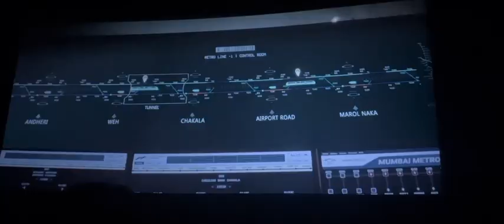Jawan Movie vlog 😍| Clip’s & Review | Manirul Islam Khan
HOUSEFULL Jawan 🔥😍 | Jawan Movie | Clip’s & Review | Manirul Islam Khan

Jawan movie
Jawan Video
Jawan movie video
Jawan movie download